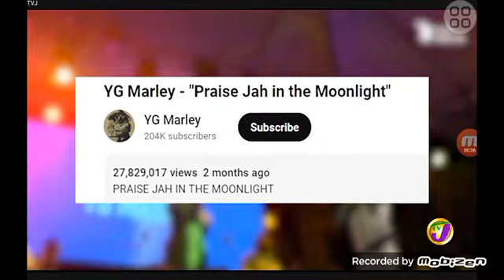Entertainment Prime (E Prime)